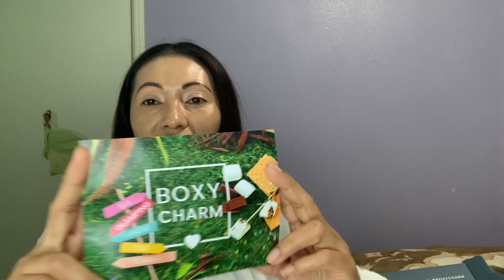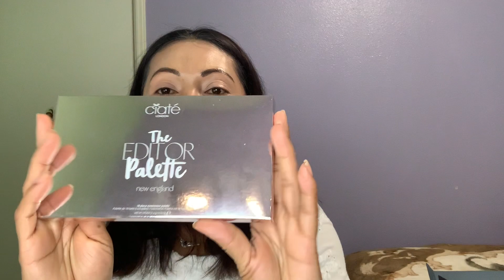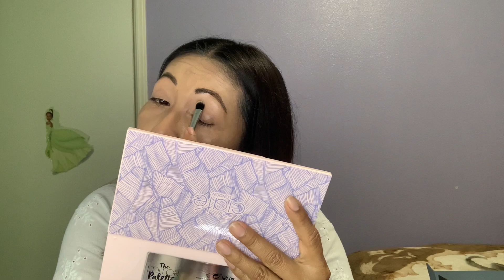Boxycharm premium agosto 2020/ español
bienvenidas a mi canal en el video de hoy voy estar abriendo mi subscripcion de boxycharm premium agosto del 2020. esta subscripcion cuesta $35 dolates mensuales. voy estar probandome todo s los productos que me llegaron. te invito a subscribirte y puedes ver los videos que comparto cada semana.